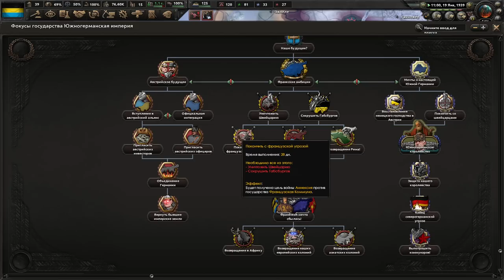ПРИКЛЮЧЕНИЕ НА 20 МИНУТ - ВОЗРОЖДЕНИЕ ФРАНКСКОЙ ИМПЕРИИ В KAISERREDUX(2)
Играем в Hearts Of Iron 4 с модом Kaiserredux за Южную Германию/Франкскую Империю!